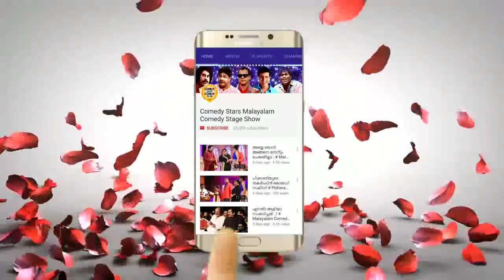ഇതു കണ്ടാൽ ചിരിച്ച് ചിരിച്ച് ഒരു വഴിയാവും Malayalam Comedy Show # Malayalam Comedy Skit Stage Shows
Malayalam Comedy Stage Show : ബാബുവേട്ടാ... ദേ മാവേലി
Directed By : Sajid Sasco
Lyrics & Skript : Ajith Kozhikode
Editing : Nishanth M Sukumaran
Camera : Ajmal, Sabir , Saleem,Fairoos
Produced By : Inshad Nazim

Malayalam Comedy Show # Malayalam Comedy Skit Stage Shows # Malayalam comedy Welcome to Comedy Stars Malayalam Comedy Stage Show YouTube Channel

|| ANTI-PIRACY WARNING ||
*COPYRIGHT PROTECTED*